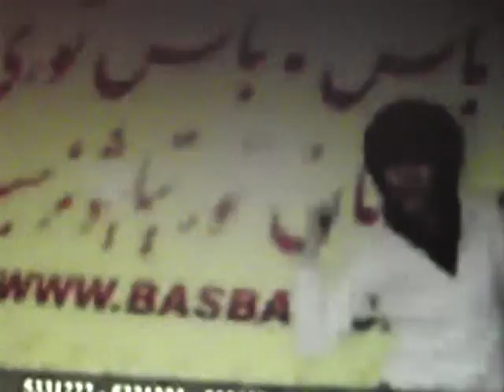Ablajan Awut Ayup. U Mening Atam.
Ablajan Awut Ayup.Uyghur naxshisi.U Mening Atam.